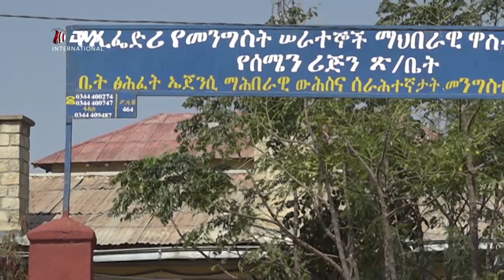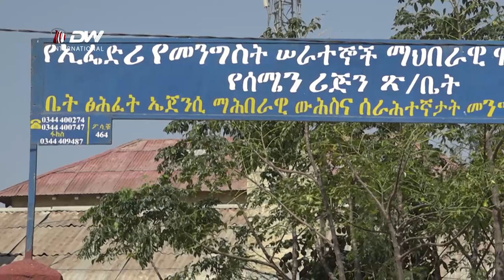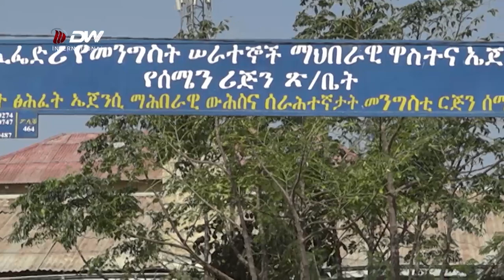DW TV NEWS ደመወዝ በመከልከላችን ለማህበራዊ እና ስነ-ልቦናዊ ችግር ተዳርገናል-ጡረተኞች